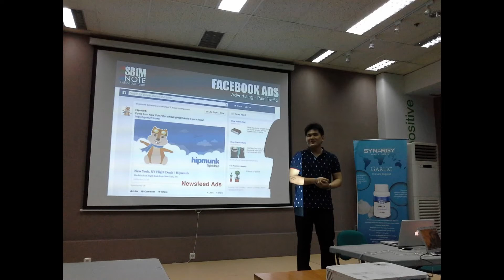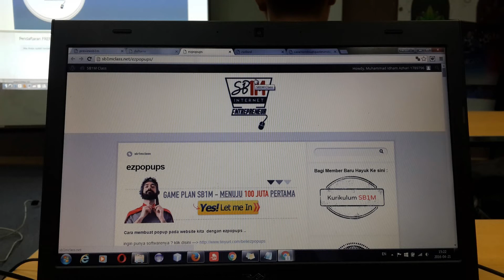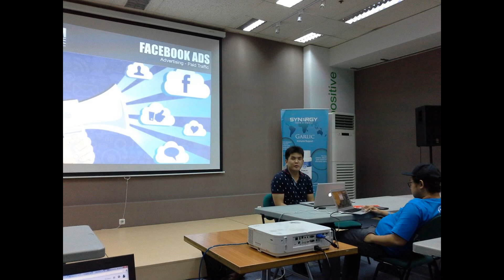Suasana Kelas SB1M Jakarta BRI Sudirman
Call/SMS/WA -- 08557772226 (Mentor SB1M - Idam)

Suasana Kelas SB1M Jakarta BRI Sudirman ... ada Kelas PREVIEW, Kelas MATERI, Kelas Membuat WEBSITE dan Kelas KONSULTASI ...

Segera daftar FREE MEMBER sebelum ditutup! ...

FREE MEMBER MENDAPATKAN:
1) Tiket Masuk Kelas Offline SB1M Gratis 3X (Jakarta).
2) Video Tutorial Terbaik Cara Membuat Web Dalam 7 Menit.
3) Cara Mendatangkan 2.000 Pengunjung Sehari Meskipun Web Baru Jadi.
4) Cara Memilih Produk Yang Laku Di Internet.
5) Informasi Jadwal Mini Workshop SB1M Terdekat Di Kota Berikutnya.
6) Tutorial Internet Lainnya Selama 3 Tahun Setiap 3 Hari Sekali Dikirim Ke Email.
7) Webinar Online Gratis Dapat Diakses Melalui HP Atau Laptop Dari Rumah
8) Cara Dapat New Alphard Dengan Trik Blogging 3 Jam Kerja Dari Rumah.

KELAS OFFLINE KOMUNITAS BISNIS ONLINE SB1M:
Sentra BRI
Centre Park Building, 9 Fl, Suite CP 903
JL. Jend. Sudirman No. 44 - 46
(posisi Centre Park Building ada di belakang Gedung BRI I & II dan di lantai dasar ada Starbucks Coffee)

APA ITU SB1M?
1) SB1M Adalah Komunitas Online Dan Tempat Belajar Online Dengan Video Tutorial Terlengkap.
2) Memiliki Kelas Offline Jakarta Serta Akan Diajarkan Memiliki Bisnis Online Yang Memiliki Sistem.
3) Bisnis Online Anda Dapat Jalan Sendiri Meskipun Ada Atau Tidak Ada Kita Di Dalamnya.
4) SB1M Memiliki Visi Setiap Membernya Mampu Mencapai Penghasilan 1 Miliar Sebulan Dari Bisnis Online.
5) Gabung Dengan SB1M It's Free, Biaya Yang Anda Keluarkan Hanya Untuk Mendapatkan License Dan Produk Proyek Dropship Dari USA.

sb1m,
class of sb1m,
sb1m indonesia,
sb1m worldwide,
sb1m idam,
biaya sb1m,
sb1m login,
sb1m jakarta,
testimoni sb1m,
cara daftar sb1m,
sb1m kaskus,
sb1m sudirman,
kelas sb1m jakarta,
kelas sb1m jakarta bri,
apa itu sb1m,